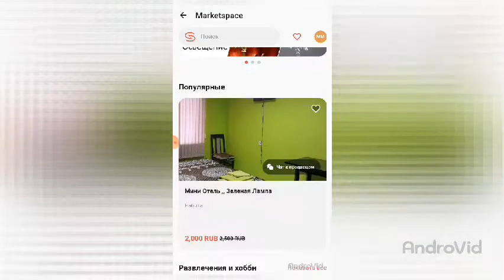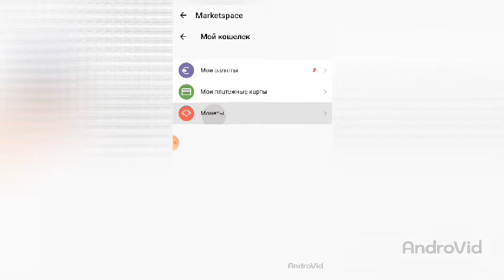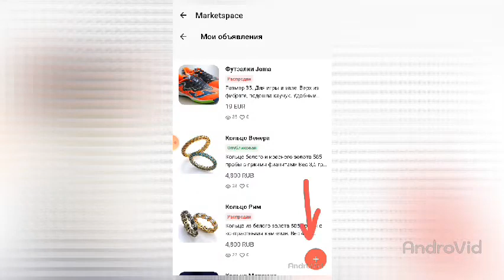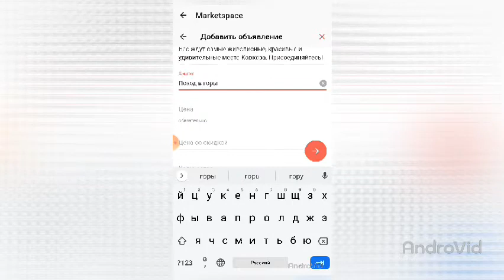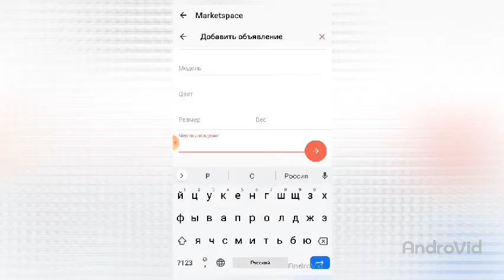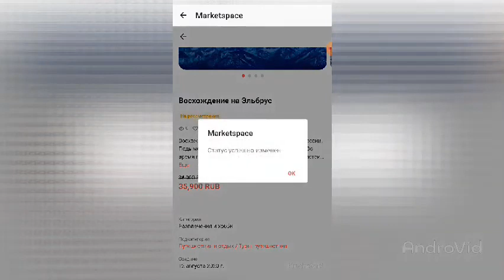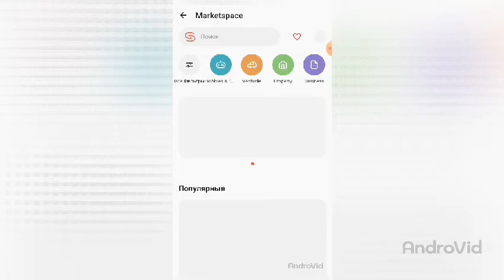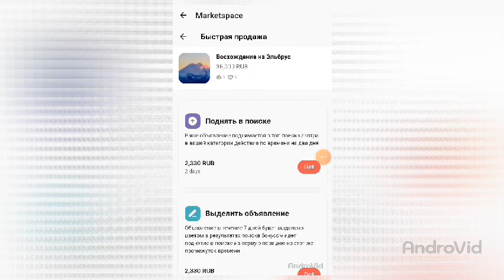Обзор Market Space. Как открыть свой магазин в Market Space Gem4me?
Инструкция. Как бесплатно создать магазин в приложении Gem4me Market Space и выставить в нём товар?
Автор: Ирина Антоненкова.